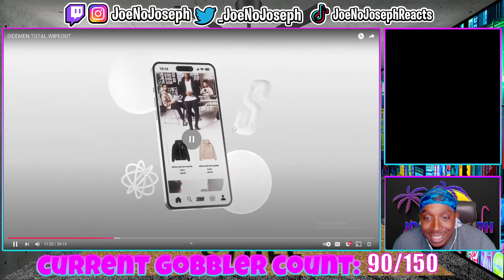SIDEMEN TOTAL WIPEOUT (REACTION)